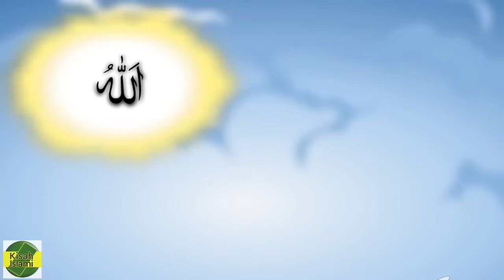Cerita Islami | Kisah Nabi Adam AS